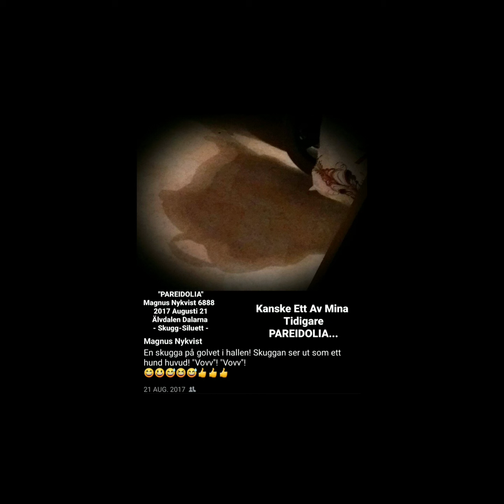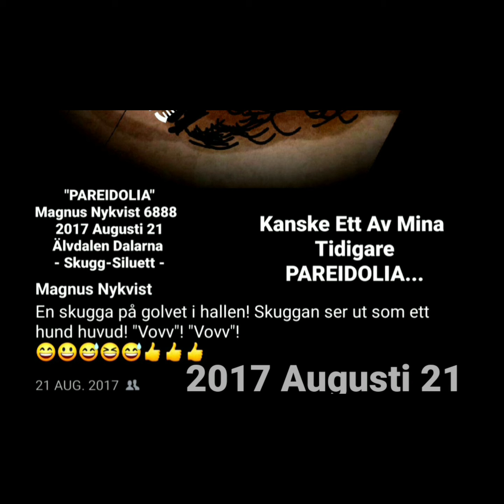⏬ Ett Av Mina Tidigare Pareidolia▪︎2024 08 21💐 Magnus Nykvist 6888 💐 Älvdalen Dalarna 🌻🍀 2017 08 21🌻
⏬⏬⏬⏬⏬⏬Text Ner Till!⏬⏬⏬⏬⏬⏬
Hej Allihopa! Detta Pareidolia kan vara ett av
mina tidigare fotograferade vad jag kan gissa
mig till just nu. 2017 Augusti 21 var datumet
som jag såg denna "Skugg-Siluett" i hallen
som liknar ett hund huvud. Sju år sedan nu.
Jag minns en sten från förrut en oval
sten med en likt mun formation som ett jack, urhålkning i nederkanten som en glad mun.
Fast där satte jag dit tre små stenar till två
ögon och näsa. Det blev nog lite av ett till
hälften ett Pareidolia efterssom jag gjorde
ett litet eget montage på stenen innan jag
sedan fotograferade stenen som en glad
gubbe. 🙂 Den bilden kan vara upp till fem till
sju år sedan. Jag skall leta upp bilden. Jag har
nog haft med den bilden förrut här på mer än
en video med ämnet Pariedolia.